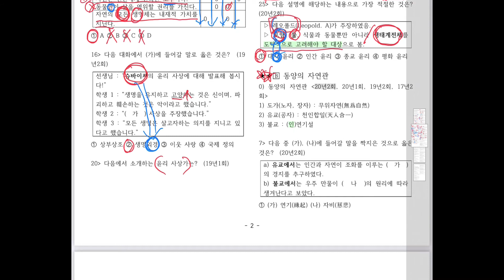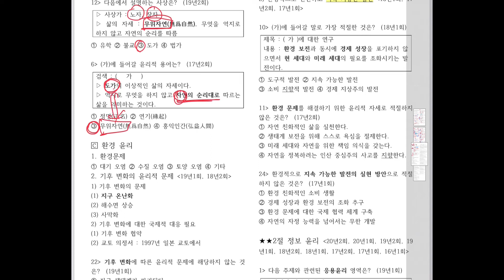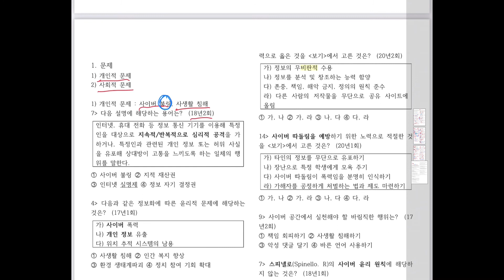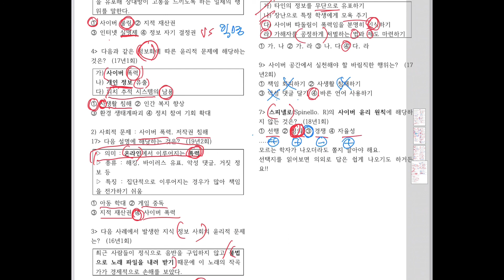[해냄TV] 검정고시 도덕 뿌시기 #9. 3장 과학기술과 환경윤리, 정보윤리 기출문제풀이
🤩학교 밖 배움터 해냄🤩

1) 공부하다가 궁금한 점을 실시간으로 해결할 수 있다.
2) 강의 수업 자료를 다운 받을 수 있다.

#8. 3장 과학기술과 환경윤리, 정보윤리 기출문제풀이